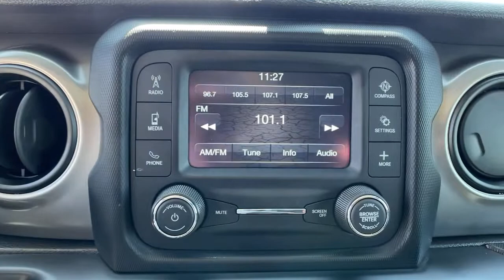2019 Jeep Wrangler Oxnard, Ventura, Camarillo, Thousand Oaks, Simi Valley, CA P1459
Black Clearcoat Used 2019 Jeep Wrangler available in Oxnard, California at Lexus of Oxnard. Servicing the Ventura, Camarillo, Thousand Oaks, Simi Valley, CA area.
2019 Jeep Wrangler Unlimited Sport - Stock#: P1459 - VIN#: 1C4HJXDG4KW642396

Black Clearcoat 2019 Jeep Wrangler Unlimited Sport 4WD 8-Speed Automatic 3.6L V6 24V VVT 4-Wheel Disc Brakes, ABS brakes, Black 3-Piece Hard Top, Dual front impact airbags, Dual front side impact airbags, Freedom Panel Storage Bag, Front anti-roll bar, Integrated roll-over protection, Low tire pressure warning, No Soft Top, Occupant sensing airbag, ParkView Rear Back-Up Camera, Quick Order Package 24B, Rear anti-roll bar, Rear Window Defroster, Rear Window Wiper/Washer, Wheels: 17 x 7.5 Black Steel Styled.Recent Arrival!